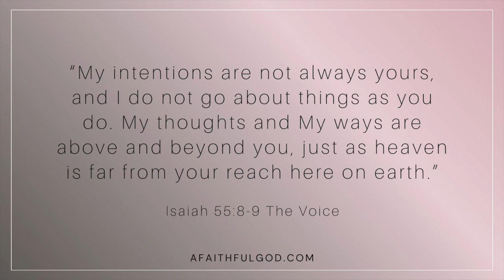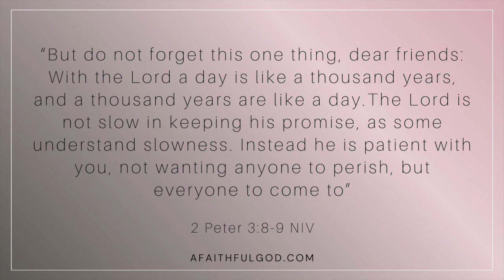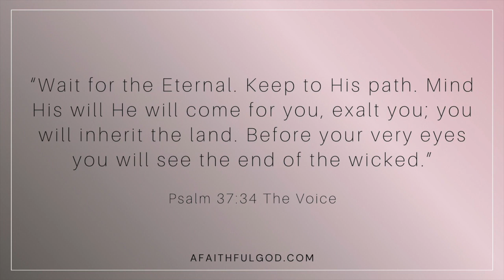What to Do When It Feels Like God Isn't Listening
In today's episode, we're diving into a topic that resonates with many of us: What to do when it feels like God isn't listening.

We'll explore the valuable lessons we can learn when...

✅ waiting on His perfect timing
✅ trusting His plan over ours
✅ and using these difficult seasons as opportunities to grow closer to God

We'll uncover biblical examples of men and women in the Bible who had to wait for God's promises to be fulfilled and the steps you can take right now when it feels like God isn't listening.

Waiting on God's timing can be incredibly hard, but I'm here to guide you every step of the way.

So grab those earbuds and your favorite beverage and join me for, What to Do When It Feels Like God Isn't Listening.

🎬 Video Chapters:
00:00 Welcome
02:41 Waiting on God
04:13 How to know if He's listening
08:05 Understanding His timing
23:50 What you can do while you wait
31:30 Wrapping Up

This video is not sponsored, and all products mentioned are purchased by myself.